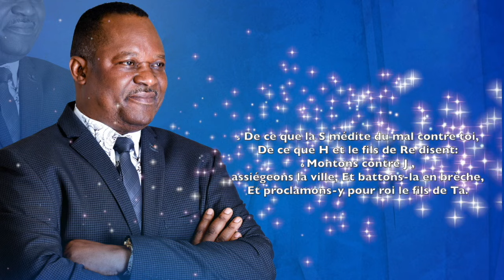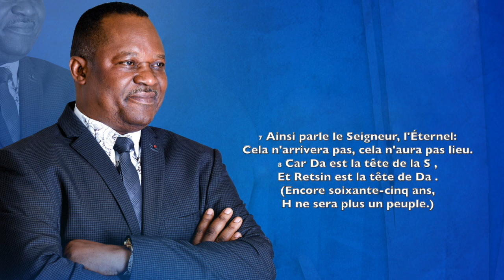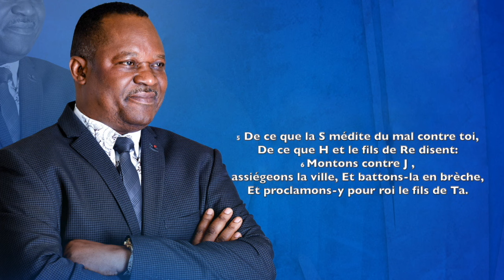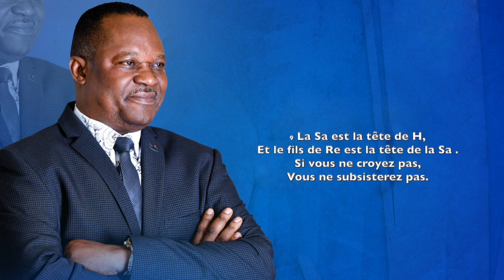Prophète Khonde Mpolo Dominique - Ésaïe 7:4-9 (Lyrics)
Esaïe 7:4-9 " (Lyrics) inspiré le dimanche 02 avril 2023 à Libreville ( Gabon ) par le Saint-Esprit à travers le Prophète Khonde Mpolo Dominique | Église Liloba Na Nzambe